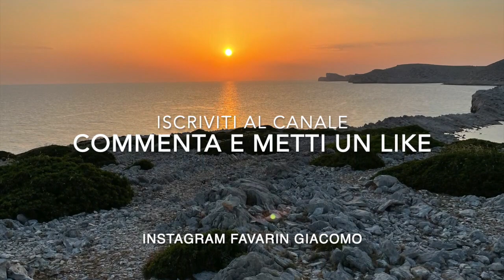VLOG 5 VACANZE IN BARCA 2022 | da Vrulje a Zakan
Nella quinta parte del nostro viaggio abbiamo percorso una decina di miglia nautiche, navigando da vrulje a Zakan.

Per comprare ONLINE i biglietti per il parco delle incoronate, ed usufruire dei gavitelli del parco senza diventare quadrati nei ristoranti il link è il seguente:
Buon mare a tutti!